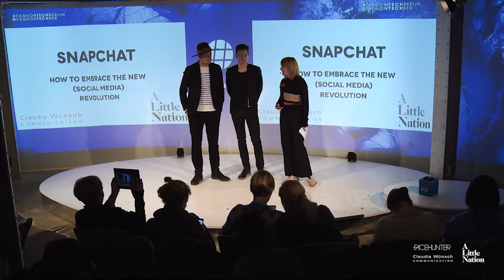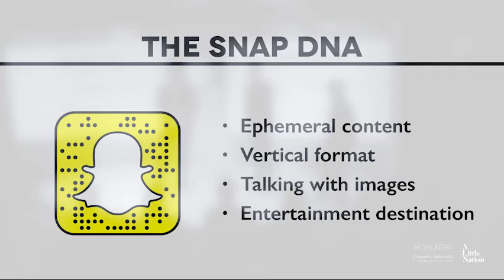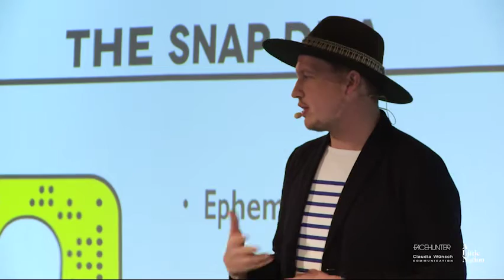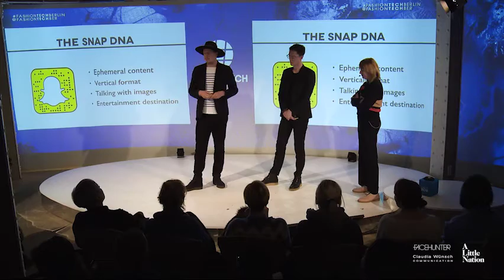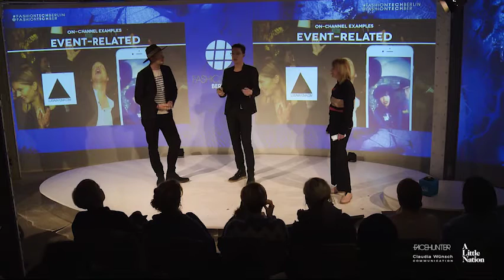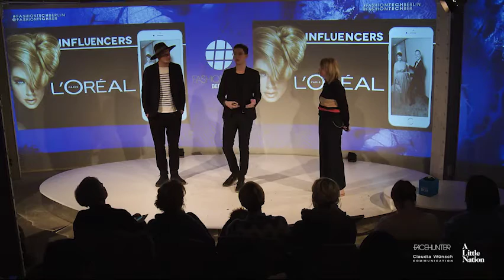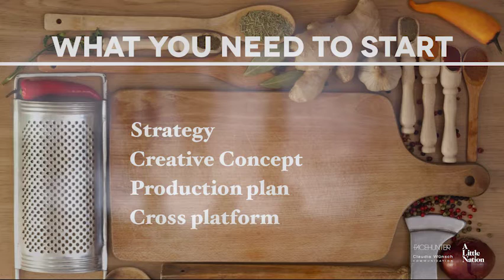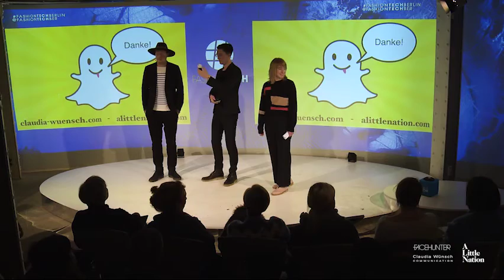How Snapchat embraces the new revolution | Claudia Wünsch & Yvan Rodic | A Little Nation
Watch Claudia Wünsch & Yvan Rodic from FaceHunter + A Little Nation talk about Snapchat and how to embrace the new (social media) revolution.

FASHIONTECH BERLIN IS THE PLATFORM FOR UPRISING IDEAS AND BUSINESS MODELS THAT INFLUENCE THE WAY FASHION IS DESIGNED, PRODUCED, DISTRIBUTED, MARKETED AND SOLD.

Save the dates: NEXT AT RE:PUBLICA MAY 2016 | BERLIN FASHION WEEK JUNE 2016